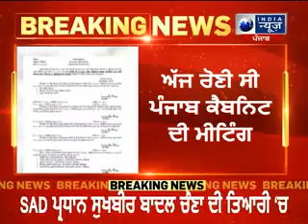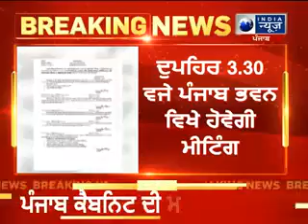ਪੰਜਾਬ ਕੈਬਨਿਟ ਦੀ ਮੀਟਿੰਗ ਹੋਈ ਮੁਲਤਵੀIndiaNewsPunjab